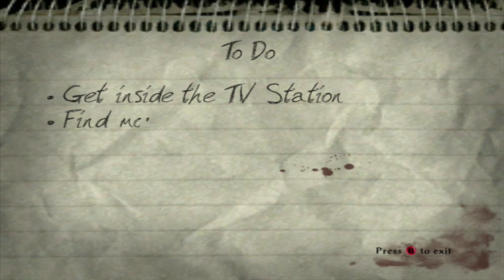Evil Dead A Fistful of Boomstick: How Do I Save?-Part 3-Pixelated Punishment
Evil Dead: A Fistful of Boomstick Episode 3